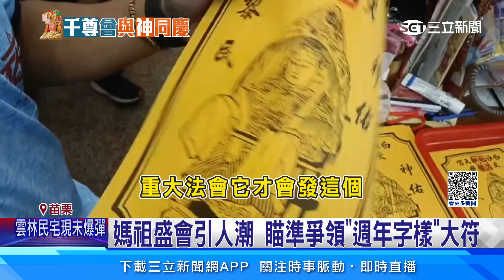媽祖盛會引人潮 瞄準爭領「週年字樣」大符│94看新聞